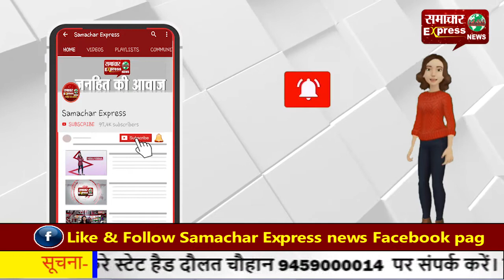विश्वभारती यूनिवर्सिटी का शताब्दी समारोह—मोदी बोले रवीन्द्रनाथ का विजन आत्मनिर्भर